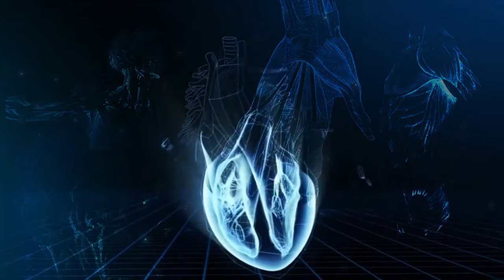ექიმი გვირჩევს: გრიპი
როგორ გავუმკლავდეთ გრიპის ვირუსს და ვინ წარმოადგენს რისკ-ჯგუფს. გადაცემაში ასევე ვსაუბრობთ გრიპის ვაქცინაციისა და სახელმწიფო პროგრამის შესახებ.